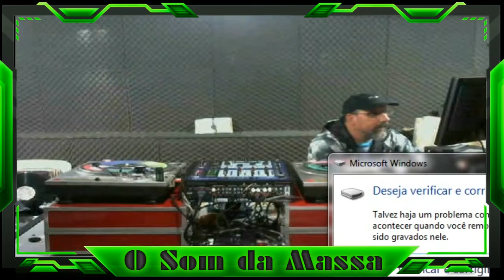Arquivo da Massa - Especial de Sabado 17/09/2022